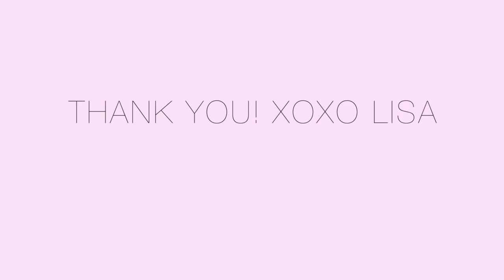Monthly Favorites | August 2018 | Beauty and Fashion Favorites | What I Am Currently Loving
Hi Friends! I hope you enjoy this video. Favorites are my FAVORITE videos to film, and for obvious reasons. :) What are you loving this month? If you are in Austin, will you come say hi on September 20th at my first Official Meetup? Details below..

NORDSTROM Meet Up! Fall Fashion & Beauty Event with @heynasreen and @lookinggoodmama
RSVP by shooting me a DM on IG (@lisajmakeup) or comment here on the video and I will RSVP you. Its a free event from 6:30pm-9pm. I will be doing a makeup class starting around 7pm-8pm, Q&A and meet and greet. I cant' wait to meet you guys!

Dermaflash (Out of Stock in many retailers but found it here)

===MAILING ADDRESS===
Lisa J
12400 W Hwy. 71

===MY BEAUTY GO TOS (AUSTIN, TX)=== Tell them I sent you
HAIR- GRACIE SILVAS at Ritual Salon- Burnet Road Austin, TX or INSTAGRAM @BeautyLoveGrace
NAILS- Andy at Luxury Nails in Hill Country Galleria, Bee Cave Texas

This does not effect the price for the consumer at all. Its simply a small referral fee I am paid by the retailer for referring the customer to their site. Thank you for your support!